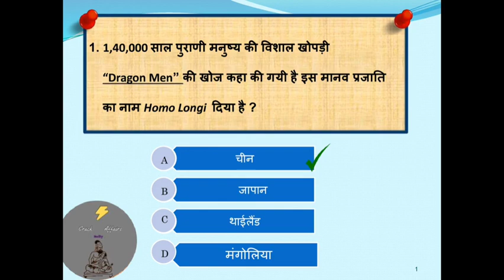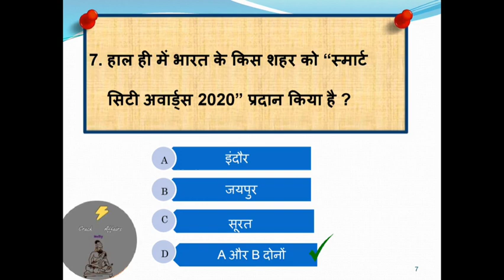daily current affairs/29 June / upsc/ras/ uppsc/competitive exams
Crack Daily Current Affairs Channel
के साथ जुड़ कर

आप हर रोज करेंट अफेयर्स के प्रश्न यहाँ से पढ़ सकते हैं। .

सरकारी नौकरी पाने के लिए और परीक्षा में पास होने के लिए सबसे जरूरी होता है अपने सामान्य ज्ञान के स्तर को बढ़ाना। सरकारी नौकरी के लिए परीक्षा में पूछे गए सभी विषयों में से जीके (सामान्य ज्ञान) एक ऐसा विषय है जो परीक्षा में उम्मीदवार को गिरा भी सकता है और उठा भी सकता है। अगर आप दूसरों से आगे निकलना चाहते हैं तो जरुरी है कि आप जनरल नॉलेज के विषय पर अच्छी पकड़ रखें । आप सभी उम्मीदवारो को ध्यान में रखते हुए हमने आपके लिए करेंट अफेयर्स के कुछ जरुरी प्रश्न अपने इस आर्टिकल में बताये हुए हैं। जीके के यह प्रश्न डेली करेंट अफेयर्स से जुड़े हुए हैं जिनको पढ़ने से और याद रखने से आपको परीक्षा में काफी सहायता मिलेगी। अब आप हमारे इस पेज से डेली करेंट अफेयर्स के प्रश्न पढ़ सकते हैं।